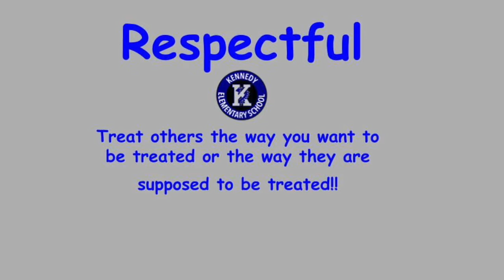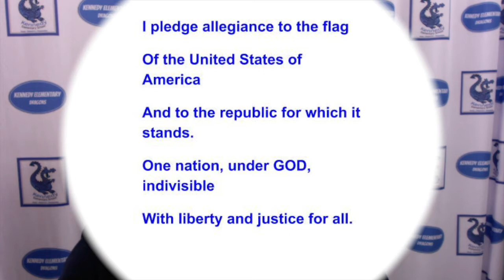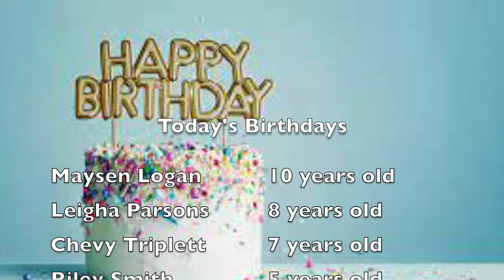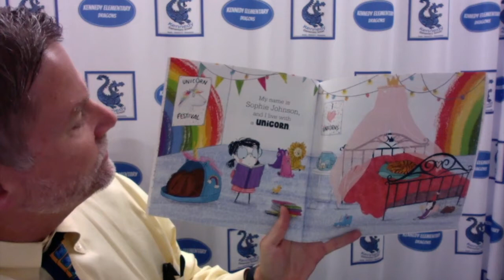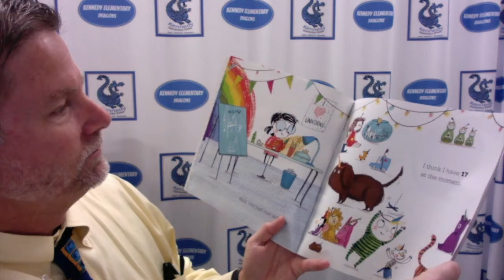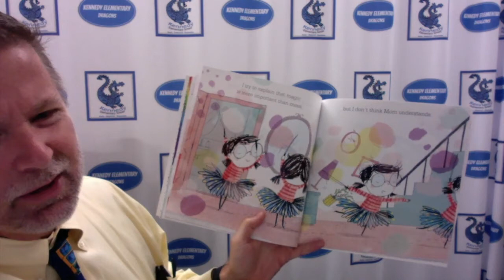21 22 Morning Announcements Day 20